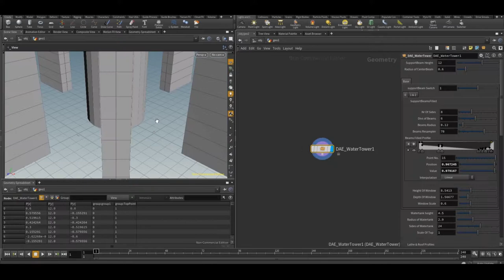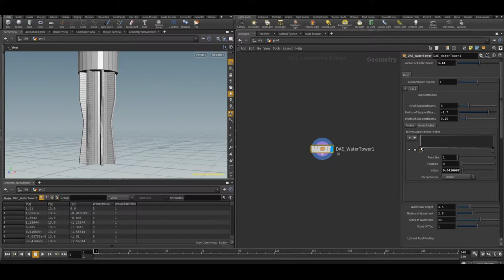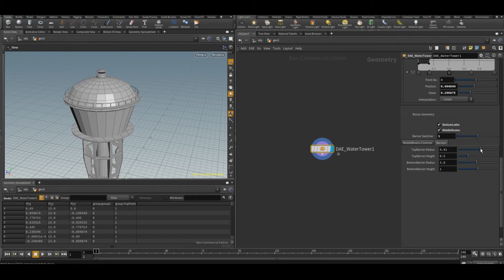Procedural Water Tower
Made this in Houdini while trying to learn procedural modelling. This ended up as a versatile tool for creating a large amount of different water towers in a short amount of time.